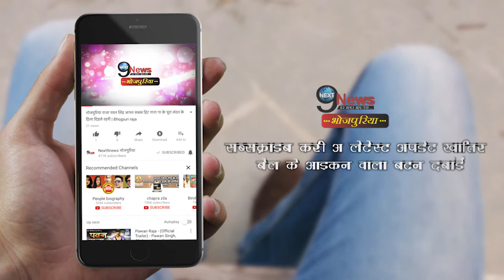प्रियंका चोपड़ा का अब जुड़ेगा भोजपुरी से नाता, मम्मी मधु चोपड़ा ने किया खुलासा | Priyanka Chopra